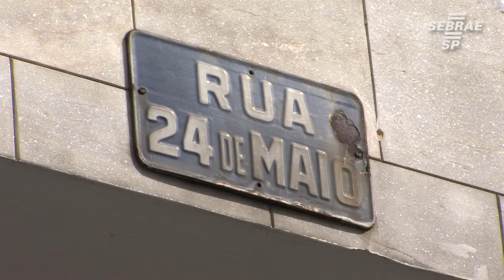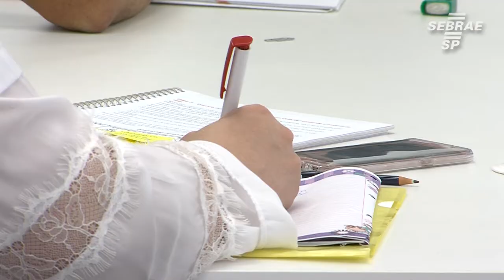Sebrae-SP inaugura novo escritório no centro da capital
O novo escritório do Sebrae-SP fica localizado na rua 24 de maio, próximo à estação anhangabaú.